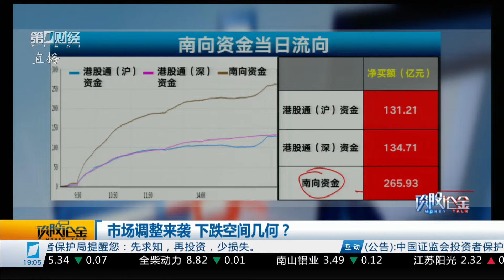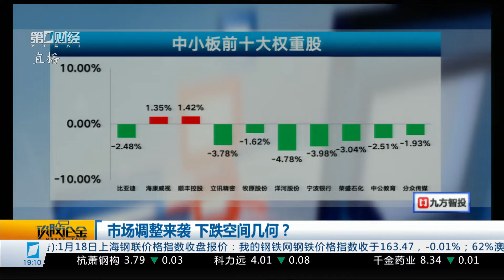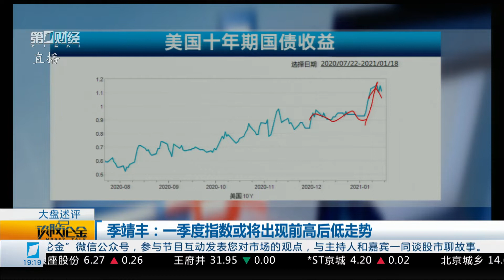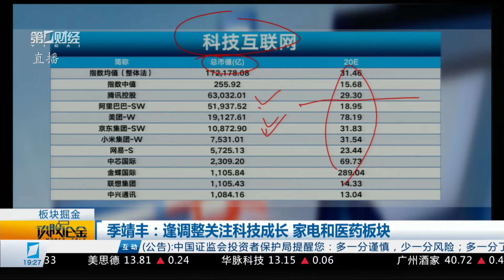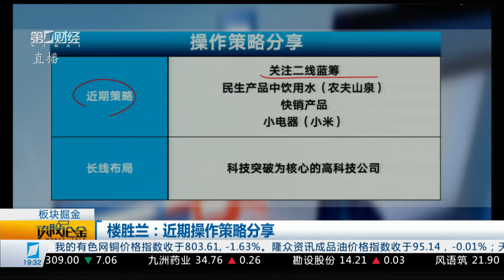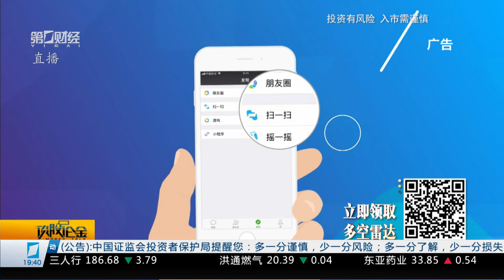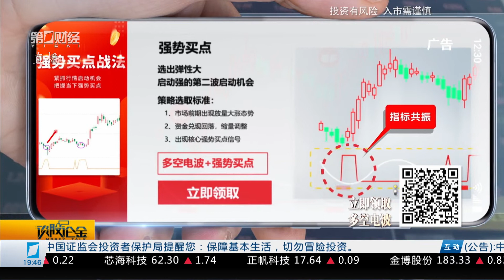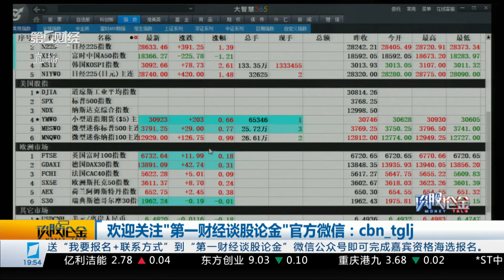《谈股论金》2021_01_19